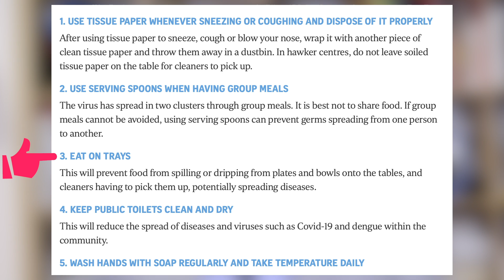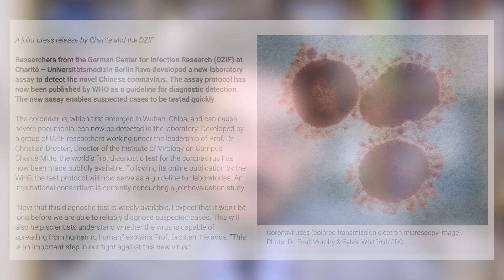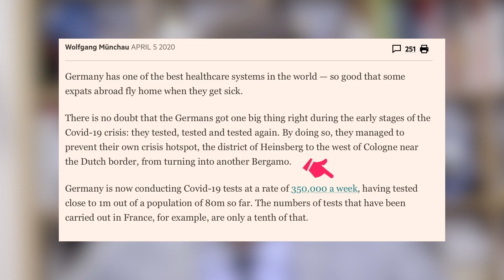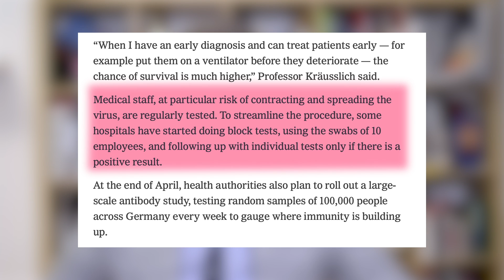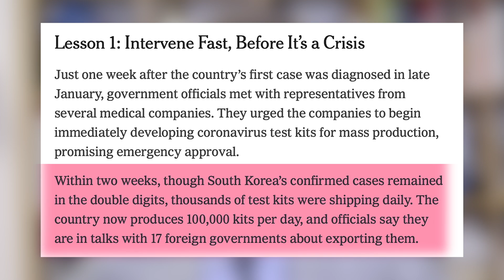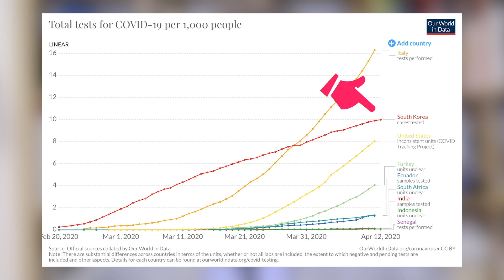Как эффективнее всего бороться с коронавирусом /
Поговорим сегодня только об успешных способах борьбы с коронавирусом в разных странах, что было для этого принято и что из всего этого получилось.
Распространите это видео, сейчас действительно важно не только власти, но и обществу понимать, какие меры лучше всего вводить и что работает, а что нет.